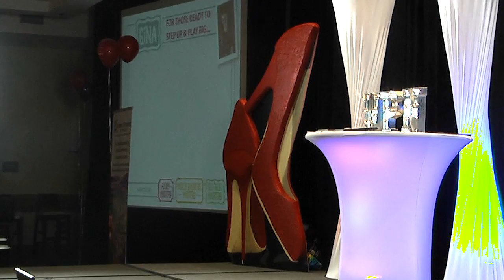Gina Battye at the WPN unConference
Keynote speaker Gina Battye speaks at the WPN unConference 2015 in Orlando, Florida, U.S.A.